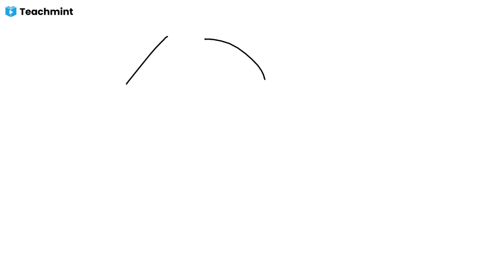Stenographer course pitman English shorthand sscstenographer || LIVE CLASS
Learn shorthand online at home ; Save Time & Money on fuel for going outside to an institute !!!

stenography course in english
stenographer ki salary kitni hoti hai
ssc stenographer
stenography and typing course